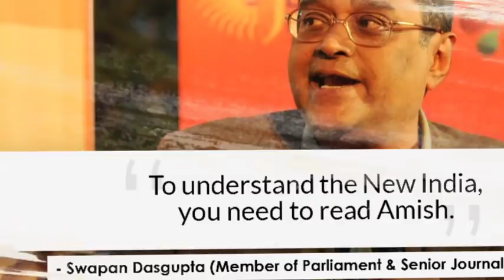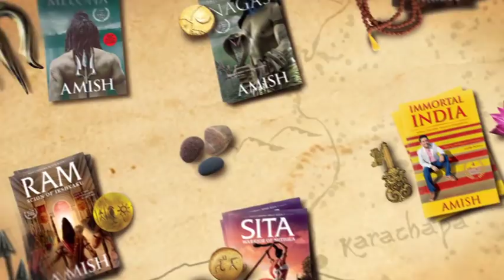Amish | Journey Video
The success story of Author Amish.